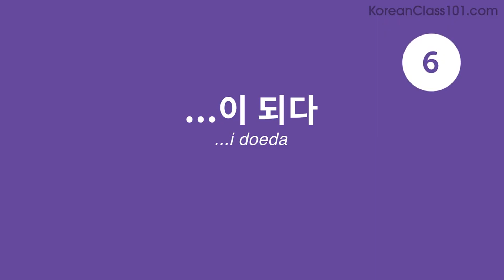Become Video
Mnemonic video for hopefully helping to learn the Korean core words
pice Girls - 2 Become 1 (Official Music Video)